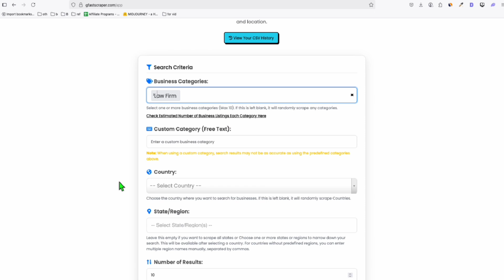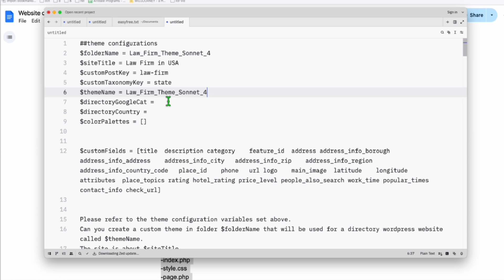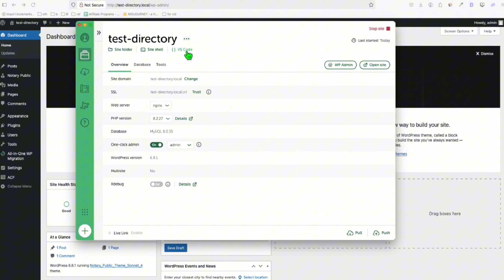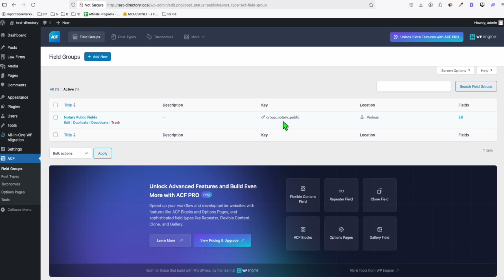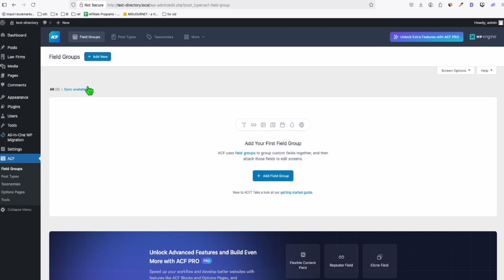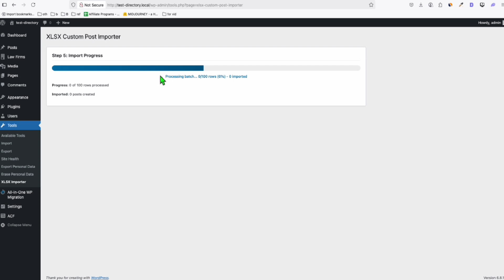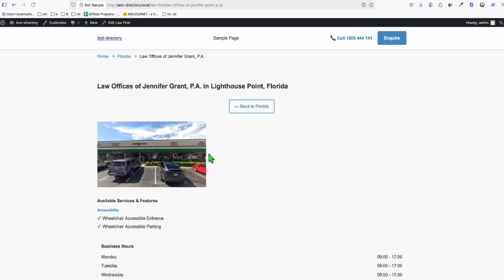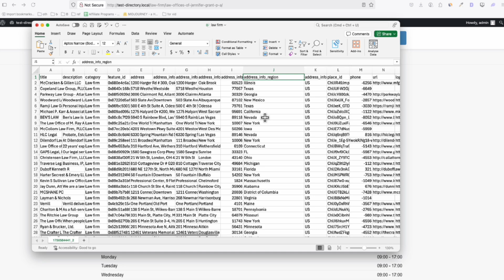Copy Any Website Template for your WordPress Directory (Sonnet 4)